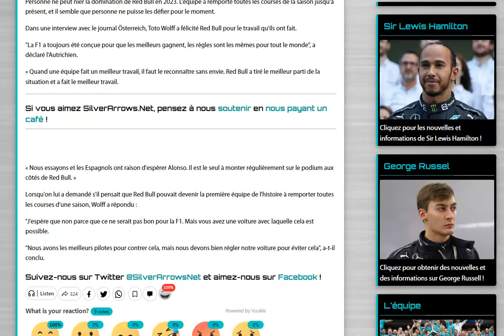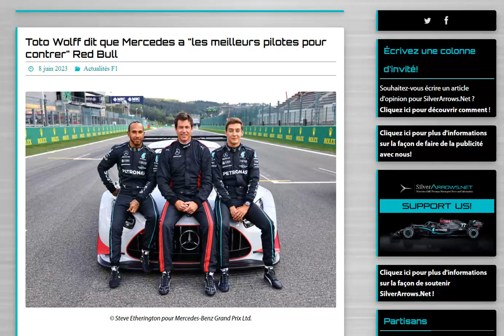Wolff : Red Bull vainqueur de tous les GP en 2023 ? ça serait très mauvais pour la F1 !